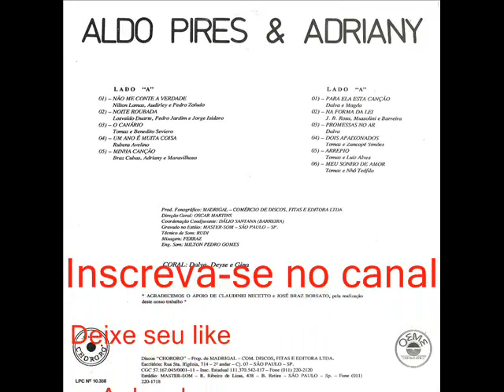08 Promessas No Ar - Aldo Pires e Adriany (1993)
Aldo Pires e Adriany (1993)